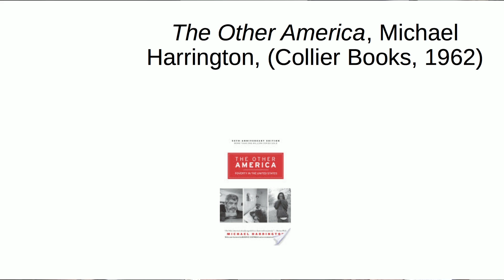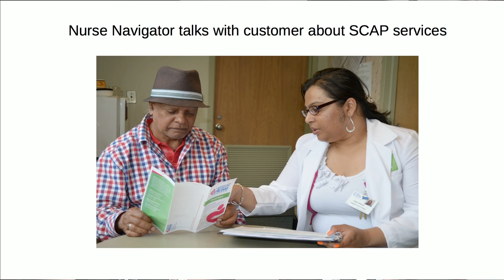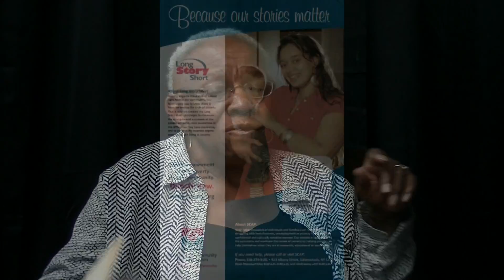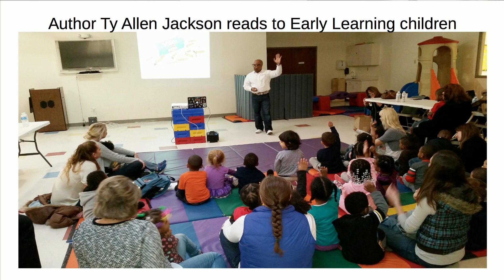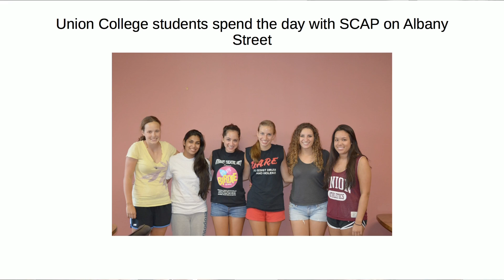Candid Comments with SICM - Episode 2 - SCAP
Host

Shirley Readdean

Guests

Debra Schimpf
Laura Perry
Schenectady Community Action Program